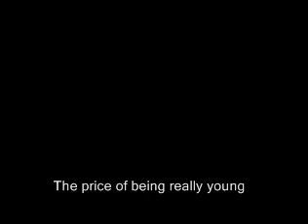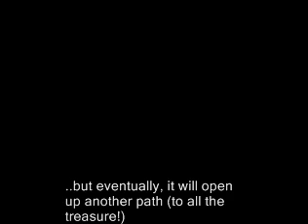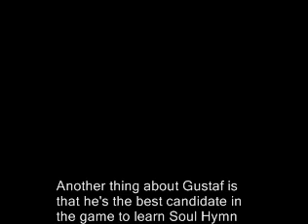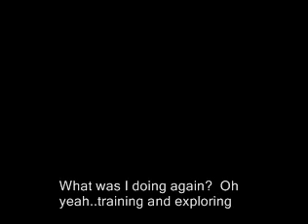SaGa Frontier 2 - Ginny's Adventure [2/7]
I introduce the final party and do a little training.  Only two arts to go!